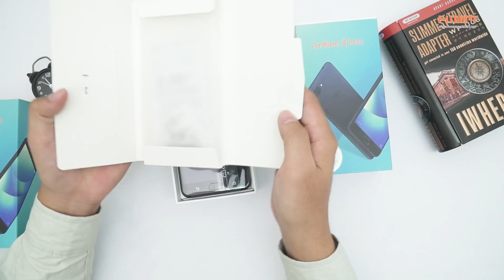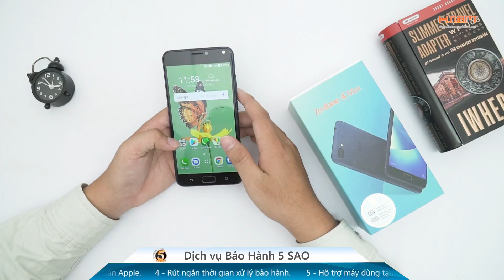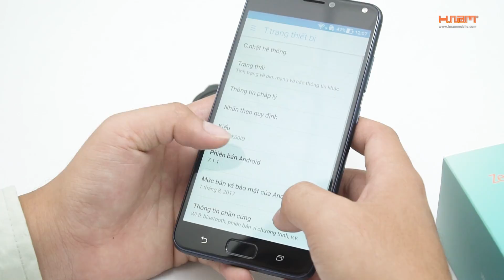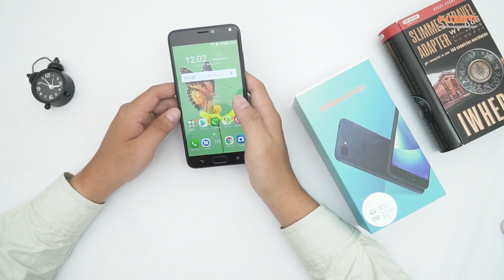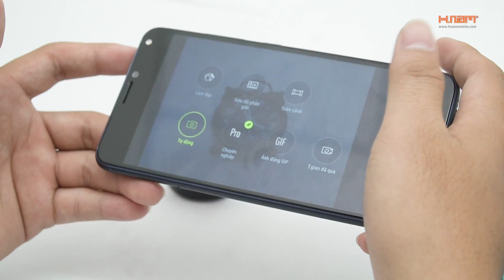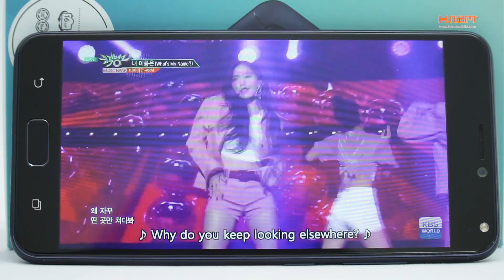Đập 2 hộp Asus Zenfone 4 Max Pro: Camera kép, Pin 5000mAh...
ZenFone 4 Max Pro là chiếc ZenFone 4 đầu tiền được bán ra tại Việt Nam. Thời điểm máy lên kệ chỉ còn vài ngày nữa, hãy cùng Hnam Mobile đập hộp và trên tay nhanh sản phẩm này nhé.